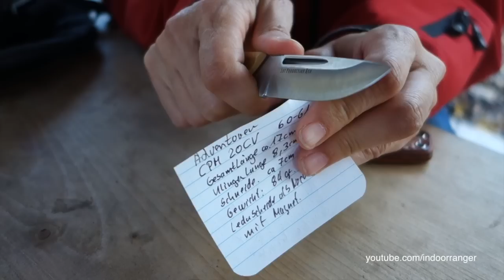Bark River Knives: Adventurer (Steffi's erstes Review) [German] :-)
..wie im Titel beschrieben und Steffi wollte unbedingt ein Review zu diesen kleine Neckknife machen. :-) Ausser dem Spickzettel war nicht abgesprochen. Hier noch die Daten zum Adventurer:
Gesamtlänge: 17,2 cm
Klingenlänge: 8,3 cm
Schneidenlänge: 6,8 cm
Klingenstärke: 3,2 mm
Stahl: CPM 20CV
Gewicht: ca. 80 gr